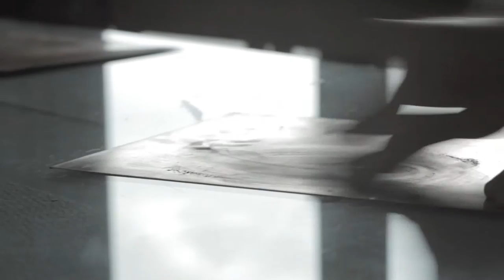1st International Print Biennial - Intaglio Printing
1st international Print Biennial In Łódź is presenting to you our first introducing video about Intaglio printing technique.

I Międzynarodowe Biennale Grafiki w Łodzi przedstawia państwu pierwszy film wprowadzający w świat technik wklęsłodrukowych.